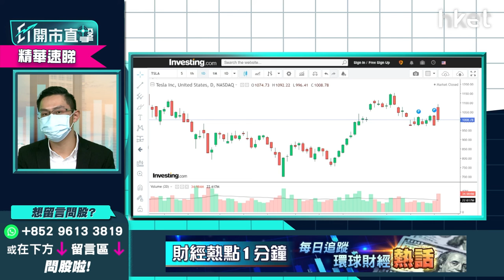【ET開市直擊】（精華）美股業績「勝預期」不等於好？炒業績3大點要小心注意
美股正式步入業績期，Tesla（TSLA.US）業績勝預期，股價一度炒上後回軟，不過中薇證券研究部董事黃偉豪（Ravi）認為美股業績「勝預期」不一定等於好，炒業績有3大點要注意：

 （1）企業預先調低業績預期，業績「勝預期」不等於好

（2）美股難靠業績估值上調

（3）参考以往數據，美股中後期公布的業績通常較差

黃偉豪指5月議息會議前市場受消息影響波動較大，美股炒業績要小心。